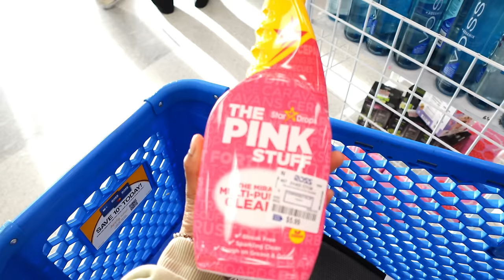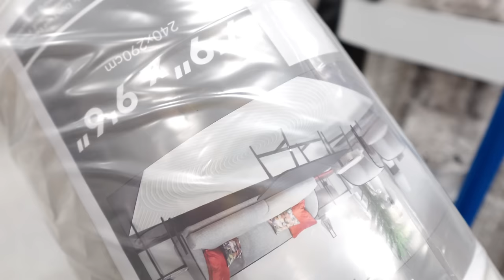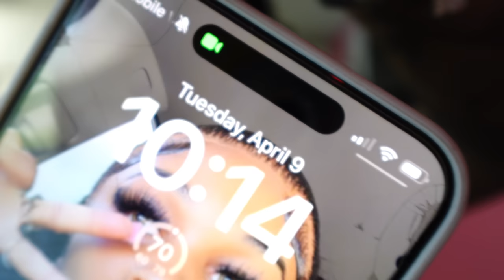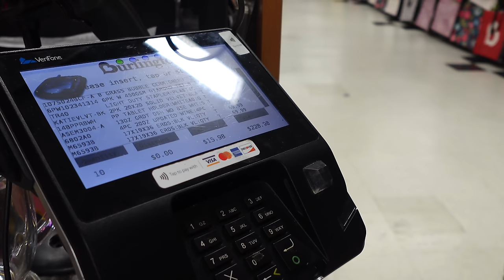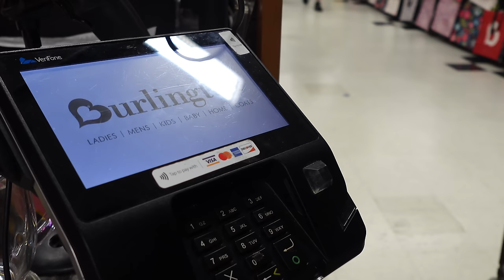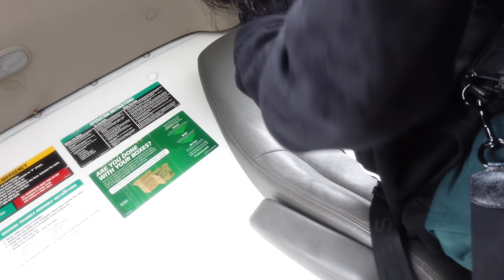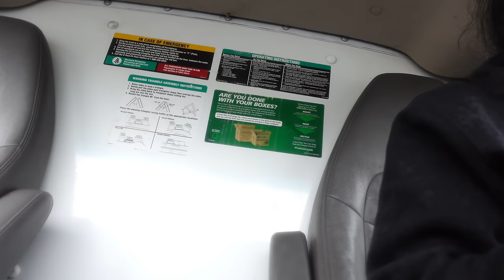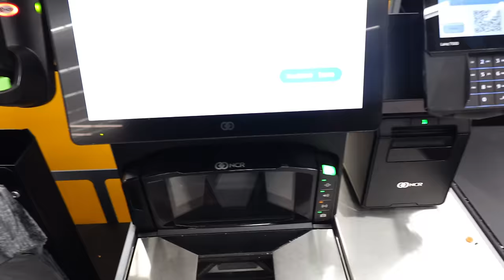Moving Vlog Ep. 1 | First Apartment at 19 |apartment tour, packing, shopping, unpacking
Hair page: @glamzbydior
Dump page: @talkabouttonia